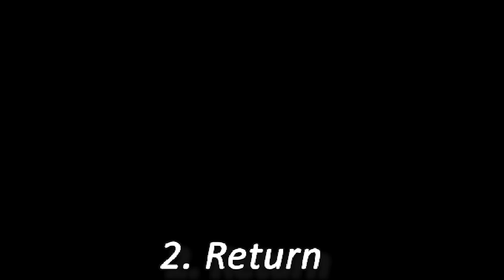DRAMAS ROMANTICOS MAS ESPERADOS 2021-2022 2DA PARTE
2da parte de los dramas románticos mas esperados antes de que termine el 2021 e inicios del 2022.